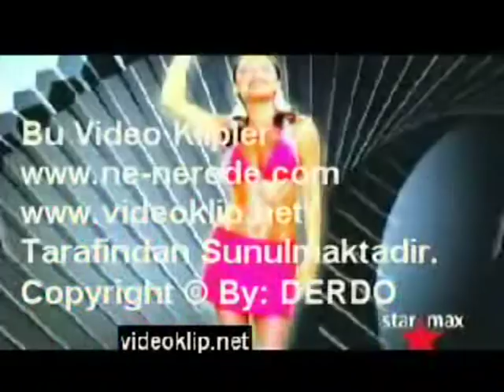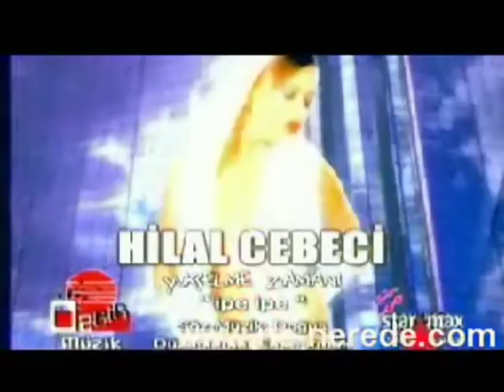Hilal Cebeci •Ipe Ipe• Peli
Ne Güzel Kari YA masallah